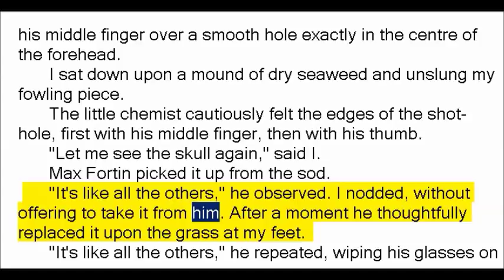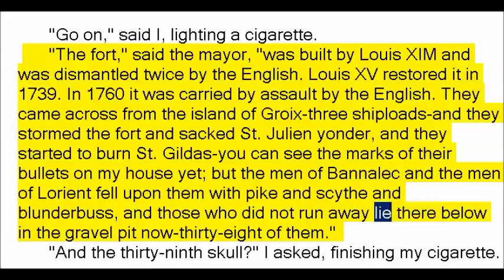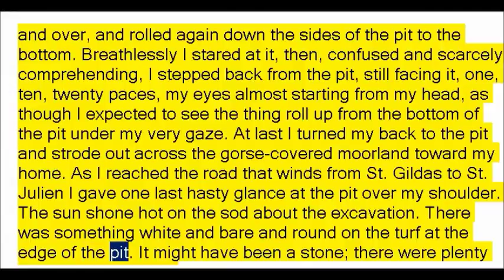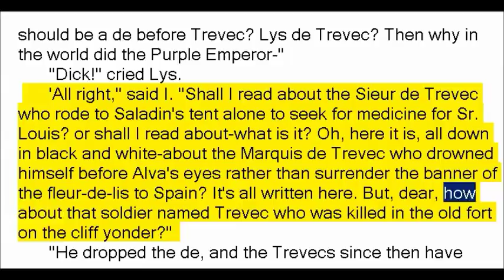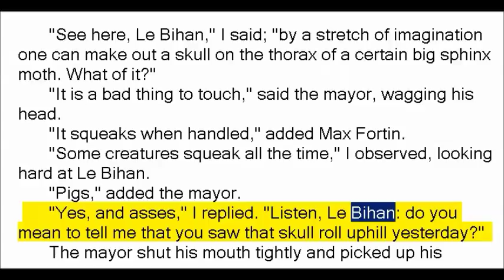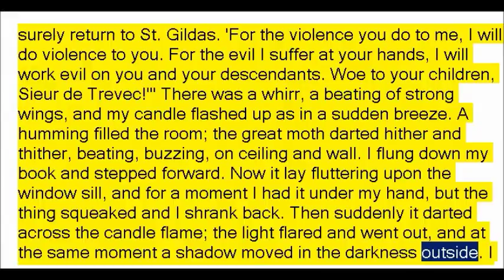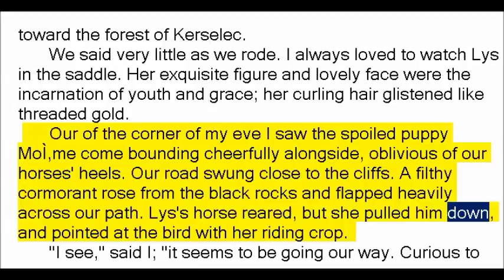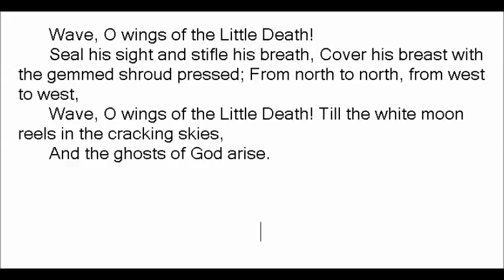The Messenger by Robert William Chambers (Book Reading, British English Female Voice)